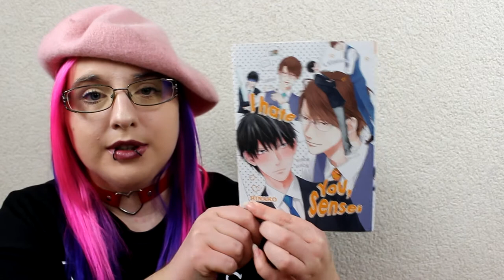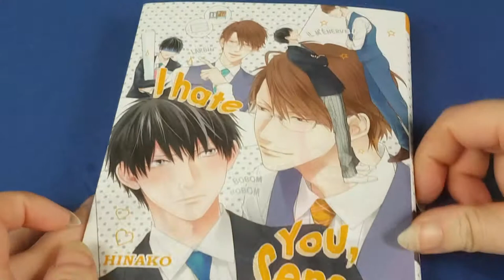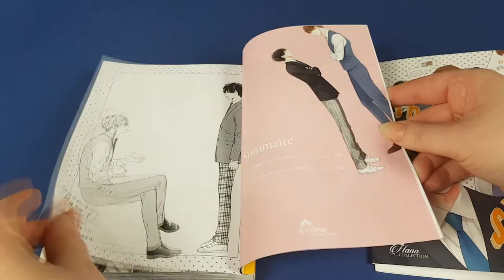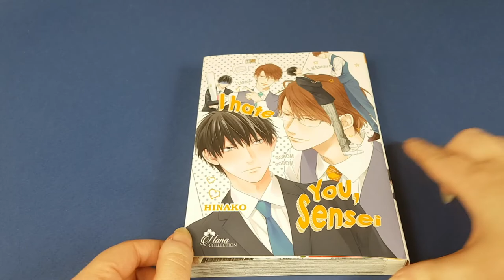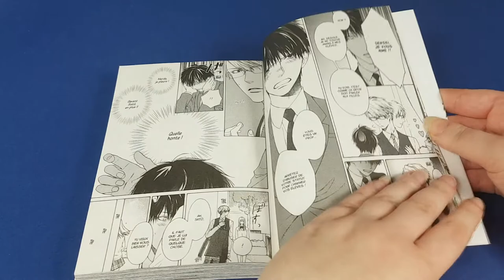[Présentation Manga] I hate you sensei (yaoi//éditions boy's love)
Résumé
Aoi Ikuta a prévu de faire sa déclaration d'amour à une jeune fille de sa classe, aujourd'hui. Malheureusement, tout ne se passe pas comme prévu : non seulement il la met en colère sans faire exprès, mais en plus, leur conversation est surprise par le prof d'histoire-géo, Shizu. Et pour couronner le tout, Aoi apprend que c'est de Shizu dont est amoureuse la jeune fille !
Blessé dans sa fierté, jaloux de Shizu, Aoi avoue au professeur qu'il l'a toujours détesté. Puis il se rend compte qu'il est peut-être allé un peu trop loin et décide d'aller s'excuser. Les choses auraient dû en rester là, mais sans comprendre comment, Aoi se retrouve brusquement au service de Shizu en tant qu'homme à tout faire...!

♥ SNUPPS : HibiYume
♥ Fyuse : hibiyume